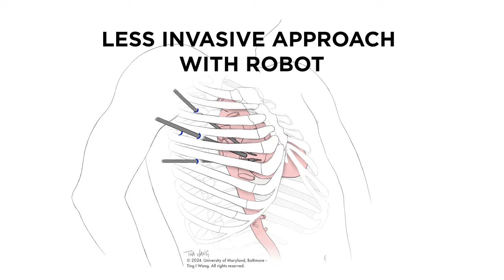Robotic Heart Surgery vs. Traditional Open Heart Surgery | University of Maryland Medical Center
Using medical illustration, Robotic Cardiac Surgeon David Zapata, MD, explains the difference between robotic heart surgery and traditional open heart surgery. The University of Maryland Medical Center is the best hospital to undergo care for heart valve diseases. The robotic approach to heart surgery is less invasive than traditional heart surgery because surgeons enter between a patient's ribs instead of opening the center of the chest or displacing the ribs.